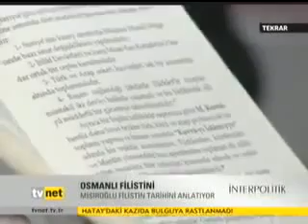Araplar Bize İhanet Etmedi! - Üstad Kadir Mısıroğlu